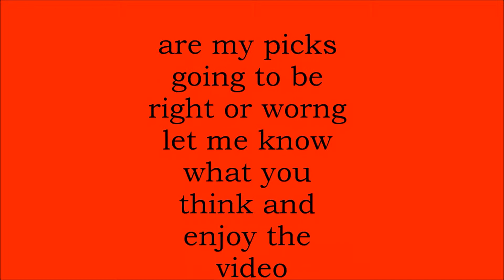MY WWE PPV picks for Payback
WWE Payback is this Sunday from the  Allstate Arena in Rosemont, Illinois
Match 1. John Cena (c) vs. Ryback Three Stages of Hell match (Lumberjack match, Tables match and Ambulance match) for the WWE Championship
Match 2. Chris Jericho vs. CM Punk
Match 3 Sheamus vs. Damien Sandow (special Kickoff to Payback Match)
Match 4 for the us title United States Champion Dean Ambrose vs. Kane
Match 5 Intercontinental Champion Wade Barrett vs. The Miz vs. Curtis Axel for the ic title
Match 6 WWE Tag Team Champions Seth Rollins and Roman Reigns vs. Randy Orton and Daniel Bryan tag team titles on the line
Match 7 World Heavyweight Champion Dolph Ziggler vs. Alberto Del Rio world title match
Match 8 Divas Champion Kaitlyn vs. AJ Lee for the divas title